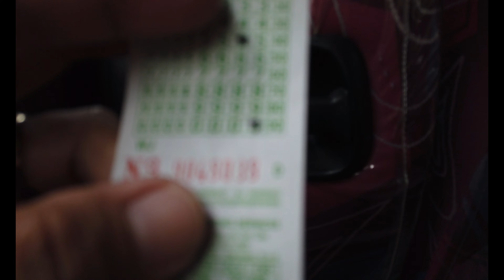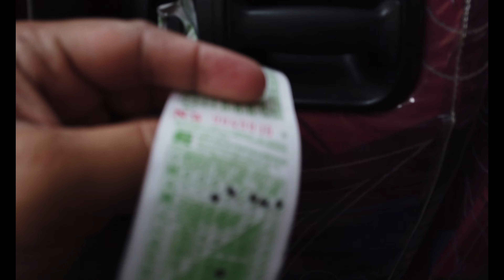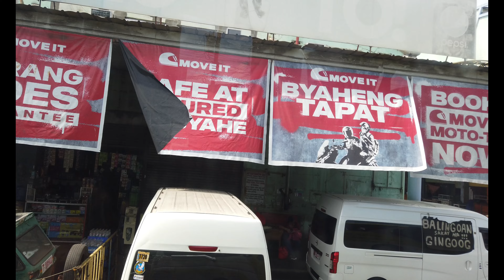TRAVELLING MEDINA TO CAGAYAN DE ORO CITY PHILIPPINES 2024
This was recorded on Wednesday, April 24, 2024at 07:00 AM. Recorded with a DJI Osmo Pocket in 4K at 60 FPS.